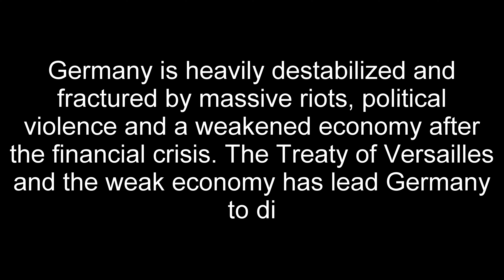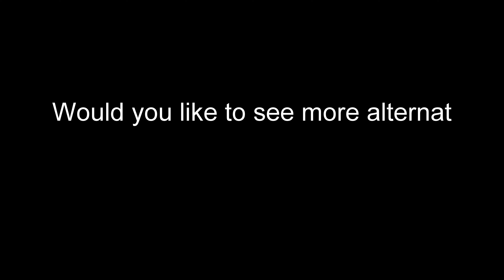HOI4 Timelapse - What if Austria anschlussed Germany?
In this scenario we test out what would happen if Austria annexed Germany and formed the Axis. How will this change the outcome of WW2?